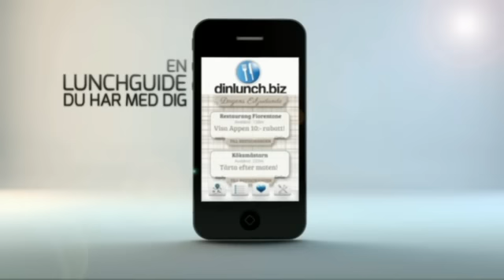Studentbal 2012. iPod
Studentbalernas tid är här! Först på plats med bilkaravan, snygga kostymer och många otroligt vackra klänningar var studenterna från Almås och Viskastrand...